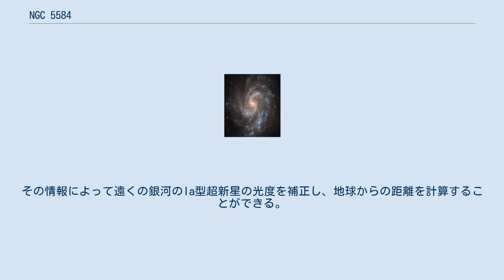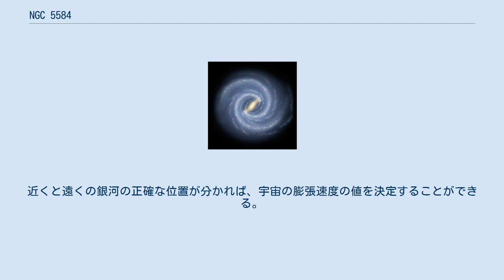NGC 5584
NGC 5584は、直径5万光年以上の渦巻銀河である。
おとめ座の方角に地球から約7200万光年離れた場所にある。
 ハッブル宇宙望遠鏡による画像では、明るい青い若い恒星がNGC 5584の美しい腕部分を形成し、薄く暗い塵が、古い恒星が集まる黄色い核から流れ出ている。
また、銀河の背景には、画像全体に赤みがかった点が分布する。
 銀河の無数の恒星の中には、ケフェウス型変光星や最近のIa型超新星もある。
ケフェウス型変光星やIa型超新星は、宇宙の膨張速度を測定するための信頼性の高い距離梯子として用いられる。
NGC 5584は、天文学者が宇宙の膨張速度を測定するために用いている8つの銀河のうちの1つである。
この8つの銀河の中で、ケフェウス型変光星が600個以上発見されているが、そのうちの250個がNGC 5584にある。
 ケフェウス型変光星は、その固有光度にほぼ比例した速度で脈動しており、比較的近くの銀河までの距離を測る理想的なものさしとなる。
Ia型超新星は、同じ明るさで爆発し、その光度は、比較的遠い距離からでも十分観測できるほどの明るさを持つ。
 ケフェウス型変光星を含む近い銀河でIa型超新星が見つかると、両方の真の明るさを比較することができる。
その情報によって遠くの銀河のIa型超新星の光度を補正し、地球からの距離を計算することができる。
近くと遠くの銀河の正確な位置が分かれば、宇宙の膨張速度の値を決定することができる。
 画像は、2010年1月から4月の間にハッブル宇宙望遠鏡のWide Field Camera 3で撮影された何枚かの合成画像である。